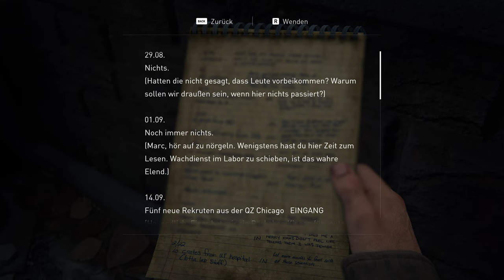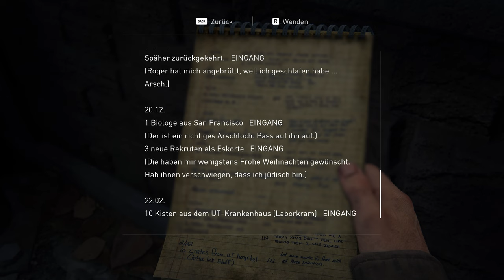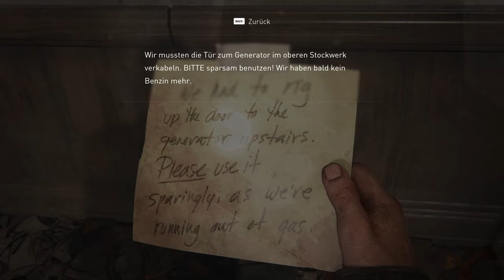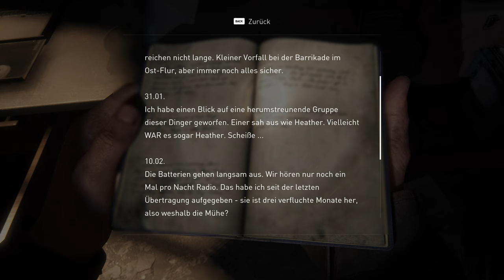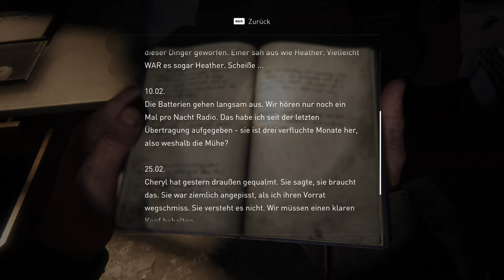The Last of Us Part 1 - Lets Play Deutsch E12 | 4K